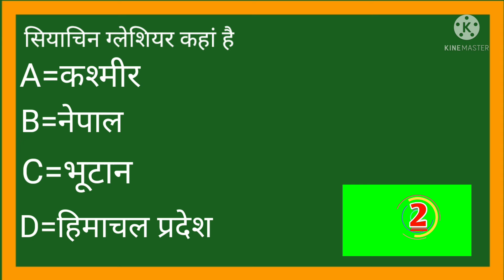🙏Gk gyan@👍 GK quiz#🙏 GK in Hindi &👍 BEST GK questions and answers shot video